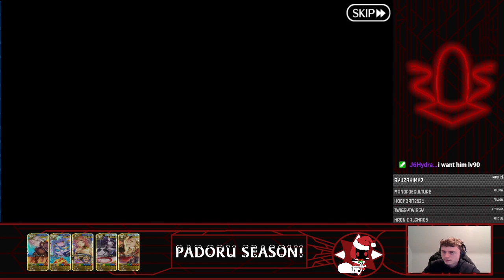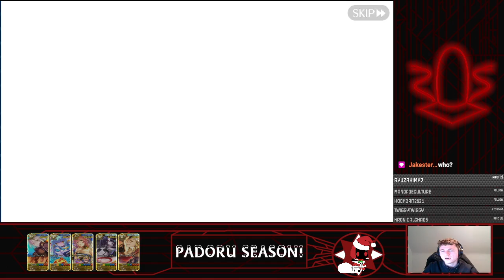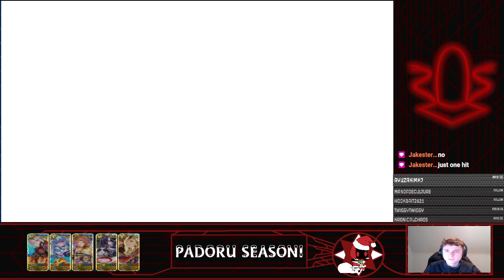The Lost Belt of Atlantis (Part 5) - Lost Belt 5 Part 5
Part 5 of my Lost Belt 5 series. After surviving Caenis and Wodine we now are focusing on creating a bow to take down a goddess while dealing with a 'mole'.